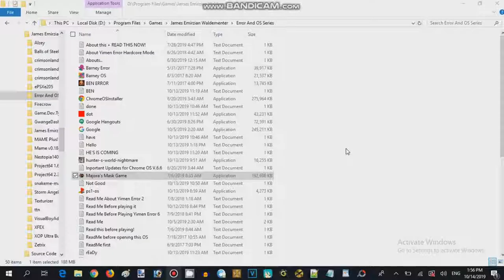Majork Mask Quiz Game - Failure Attempted 24 (2016,17 Record Guy 626)